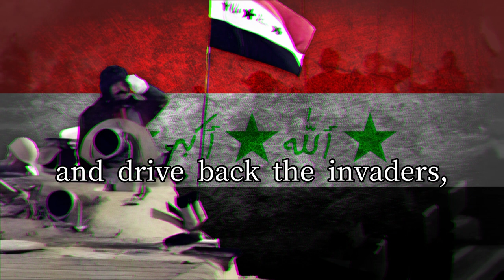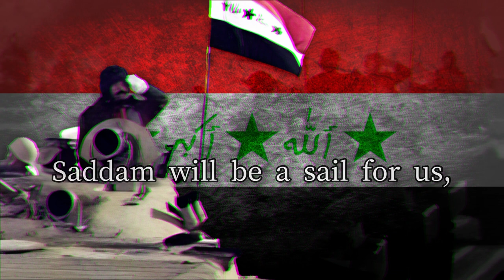Iraqi Baathist Song “Swords of Iraq”